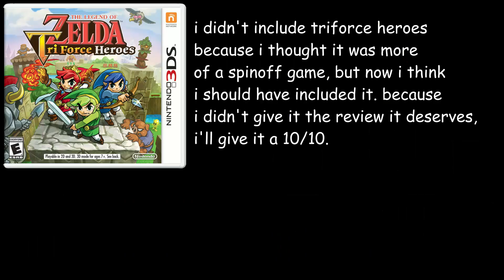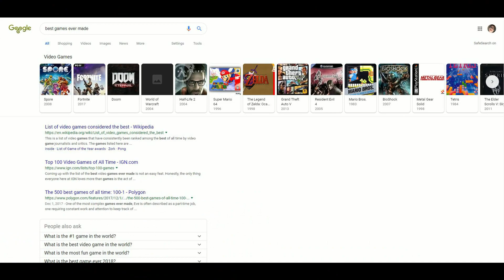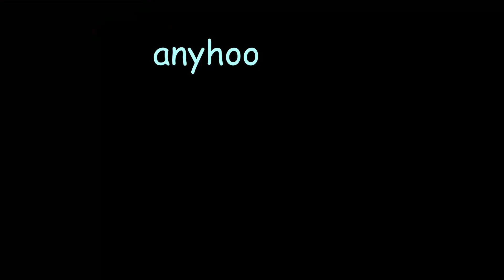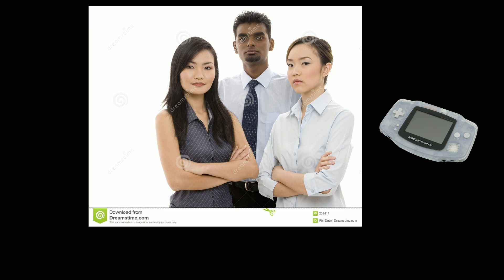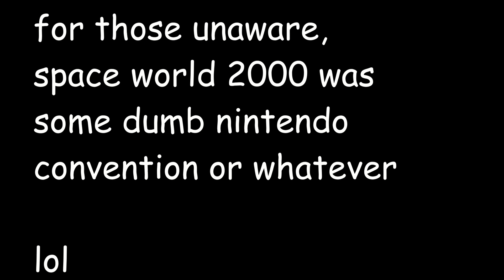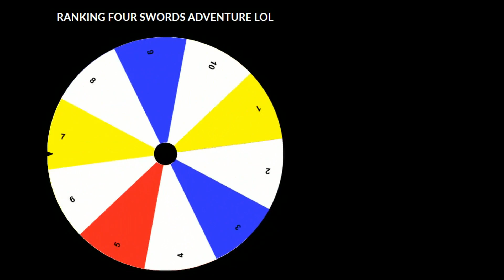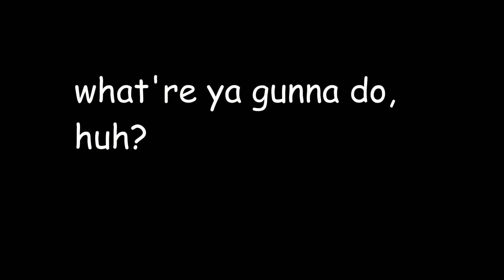Every Legend of Zelda Game Reviewed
if you want to see legitimate reviews of Legend of Zelda games, check out my friend BlueBitProduction's channel

BROJANGSTER